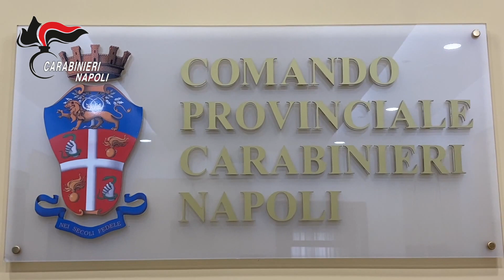Napoli e Provincia: Maxi operazione antidroga, 3 arresti e 10 chili di cocaina sequestrati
L’ingente quantitativo di droga sequestrato dai Carabinieri del Comando Provinciale avrebbe potuto fruttare non meno di 1 milione di euro